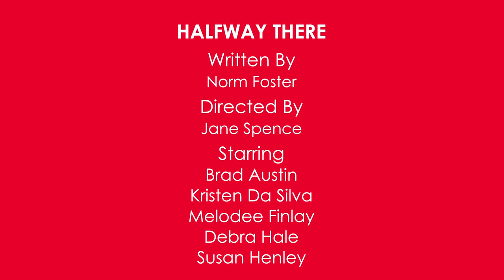Norm Foster's Halfway There is at Lighthouse Festival!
Norm Foster's iconic writing is back on the lighthouse stage with a hilarious story of friendship, honesty and love. Audiences are raving about this one, don't miss it at Lighthouse Festival this summer!

Pull up a stool at the best diner in Stewiacke, Nova Scotia, exactly halfway between the equator and the North Pole. Recently dumped by his fiancée, Sean Merrit wanders into town looking for a change of pace from the big city, and soon strikes up a relationship with Janine the waitress. To win her heart, Sean will have to survive a grilling by Janine’s three wisecracking friends – and take a leap of faith that this town in the middle of nowhere is exactly where he’s meant to be.

Written by: Norm Foster
Directed by: Jane Spence

Starring:
Brad Austin as Sean Merrit
Kristen Da Silva as Janine Babineau
Melodee Finlay as Mary Ellen
Debra Hale as Vi
Susan Henley as Rita

Creative Team:
Set Designer - Beckie Morris
Lighting Designer - Chris Malkowski
Costume Designer - Alex Amini
Stage Manager - Staci Hanley
Assistant Stage Manager - Barba McLean Wright